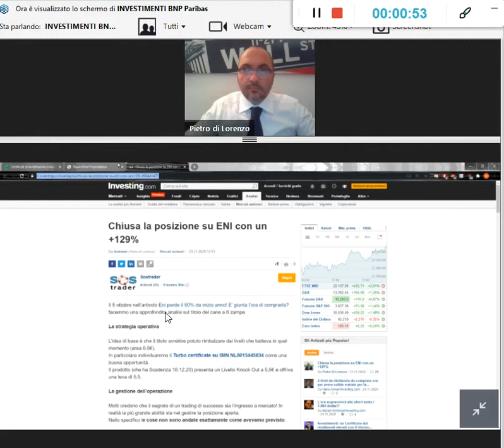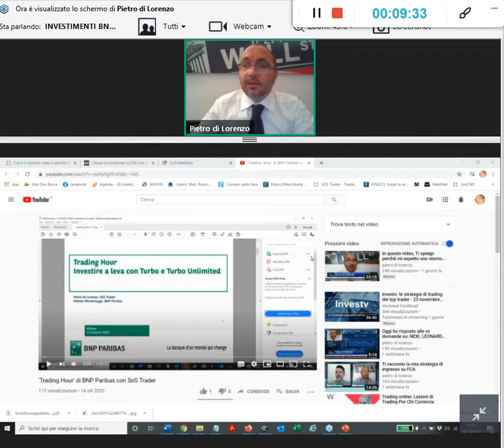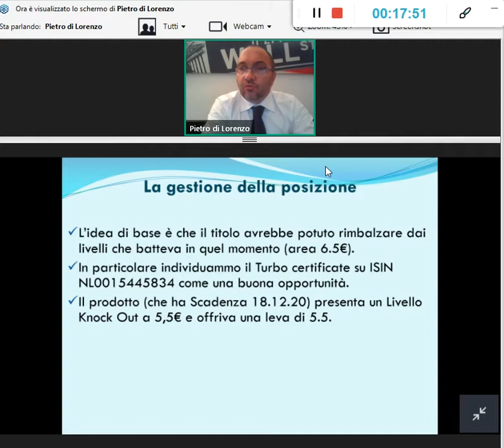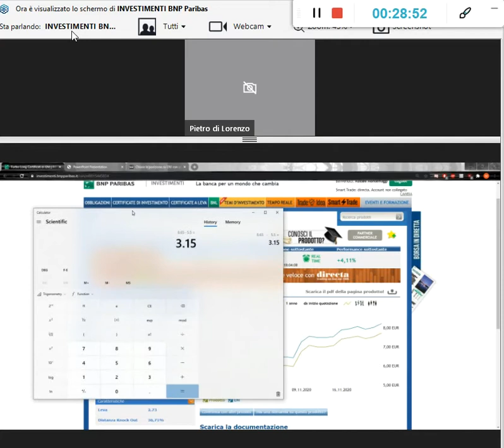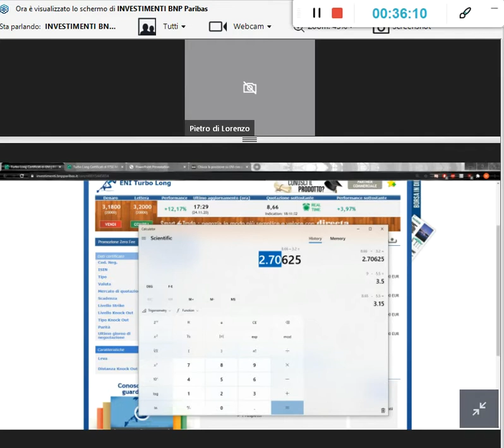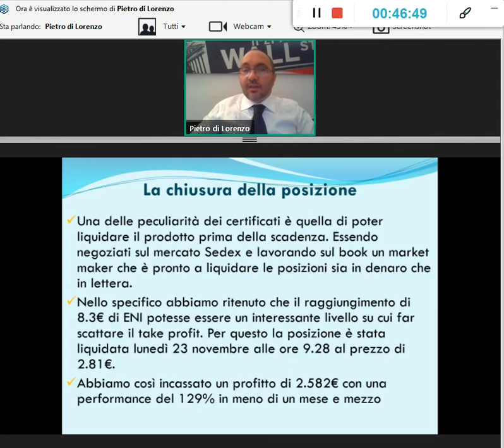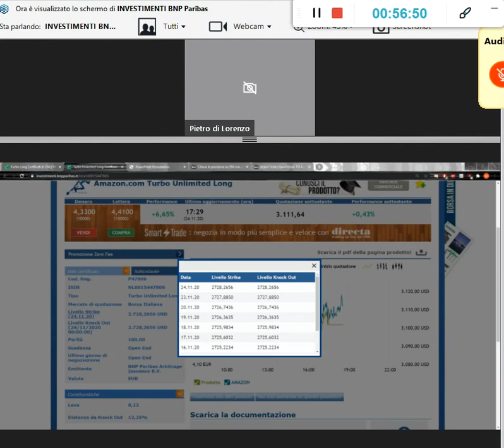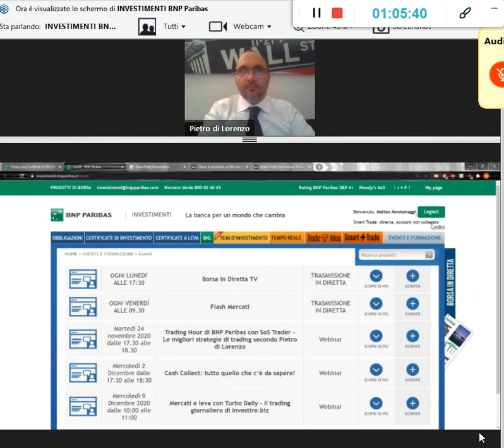Le strategie di investimento migliori